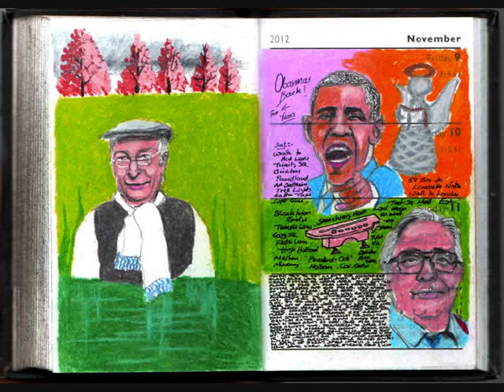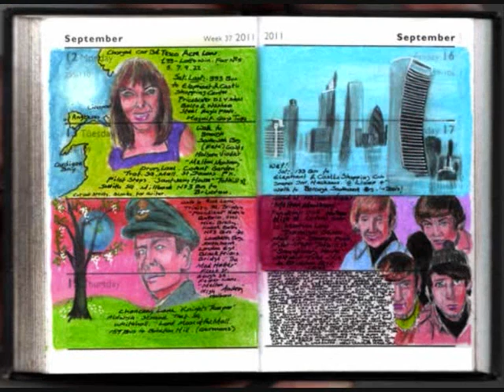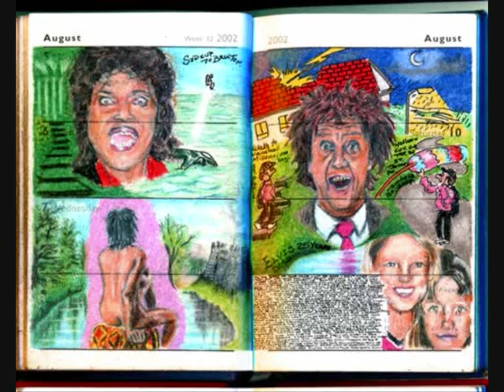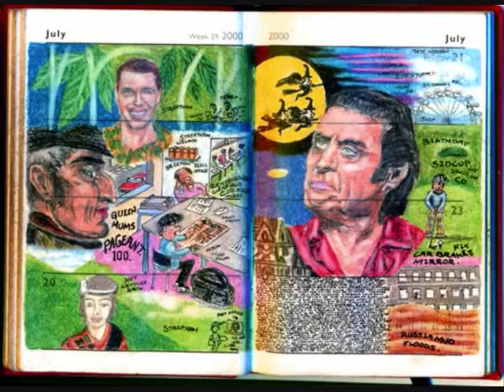Somewhere in Spain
Music Art Video look for the years gone into the past and see some pics from other times